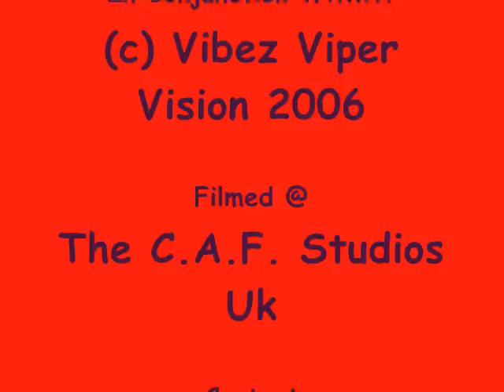THE DUB TWINS - Mother Nature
Superb chilled dub vibe from the forward thinking DUB TWINS reciting the need to look after our world!